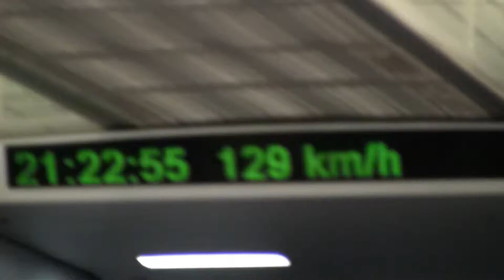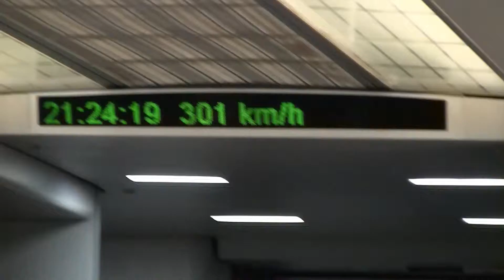#19, Chiny, Szanghaj - Maglev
Transrapid Szanghaj - pierwsza komercyjna linia kolei magnetycznej na świecie. Budowa rozpoczęła się w marcu 2001, a oddanie do użytku pasażerskiego nastąpiło dwa lata później 1 stycznia 2004. Pociąg został wyprodukowany w Niemczech. Linia ma 30,5 km i dwie stacje.
Linia jest obsługiwana przez Shanghai Maglev Transportation Development Co., Ltd.

Pociąg może osiągnąć prędkość 350 kilometrów na godzinę w 2 minuty, a maksymalnie w normalnej eksploatacji -- 431 km/h. Podczas testu 12 listopada 2003, pociąg osiągnął maksymalną prędkość wynoszącą 501 km/h. Budowa tej linii kolejowej pochłonęła 10 mld yuanów (2 mld €), a zajęła 2,5 roku.

Linia biegnie od stacji Longyang Road w dzielnicy Pudong do stacji Port lotniczy Szanghaj-Pudong (lotnisko). Z lotniska dodatkowe tory prowadzą do zajezdni kolei. Podróż trwa 7 minut i 20 sekund.